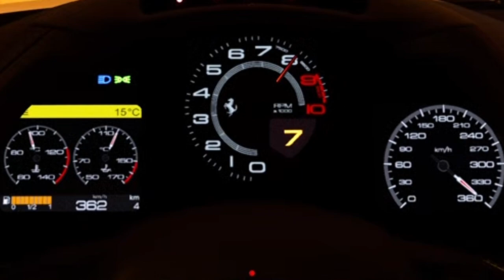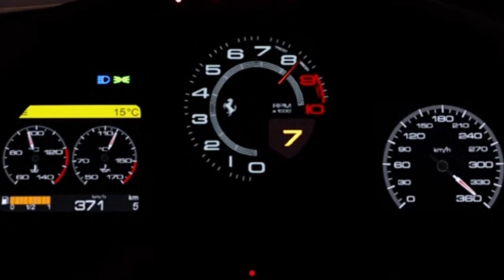FERRARI 458 TOP SPEED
Welcome to MTRacing1

Welcome to MTRacing1—where racing passion meets pure adrenaline! On this channel, you'll find everything from heart-pounding race day action and in-depth car walkarounds to intense gaming sessions and epic top speed runs. Whether it's on the real track or the virtual one, we push the limits and bring you along for the ride.